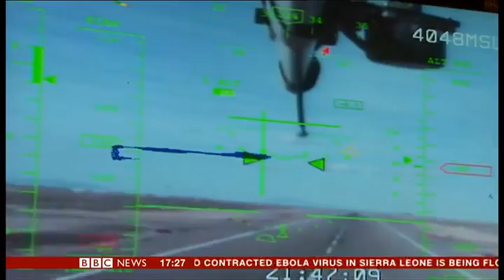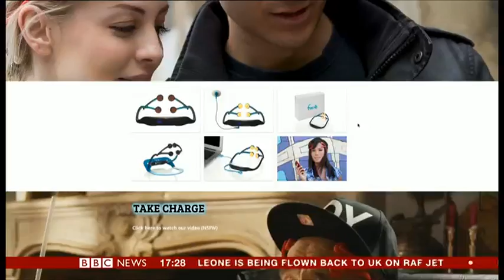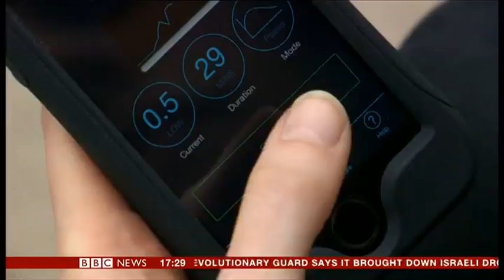Warning over electrical brain stimulation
Early research suggests that using electrical currents to stimulate your brain could improve your attention and maths ability.

But now some companies are selling such devices online, leading to calls to regulate the technology.

Melissa Hogenboom reports.